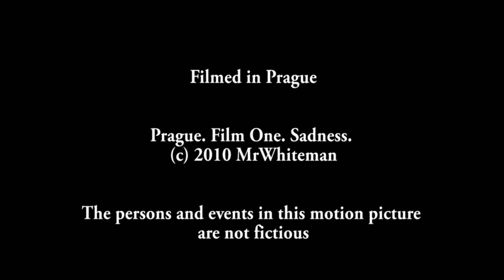Prague. Film One. Sadness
A depressing video about tourists in Prague shot during Easter. A part of a dilogy.
The idea I had was to split my footage from a weekend in Prague into two parts, and make two absolutely different movies with the opposite moods.